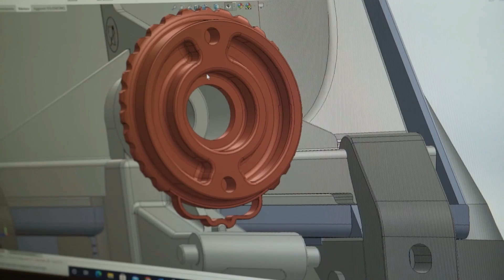ELMECO 60 YEARS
Quante cose accadevano nel 1961?
Nei quartieri spagnoli di Napoli Salvatore Cortese inventava la prima macchina per granite.
Elmeco, una storia lunga 60 anni!